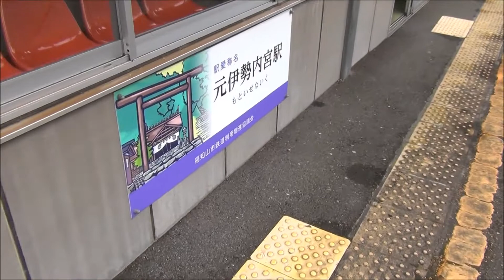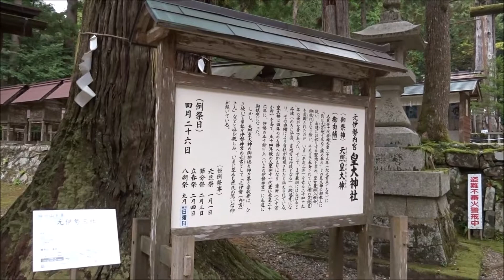丹鉄宮福線で元伊勢内宮へ 2018.11.4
京都丹後鉄道宮福線で元伊勢内宮へ。少し紅葉していました。